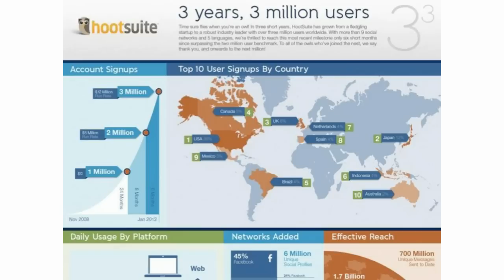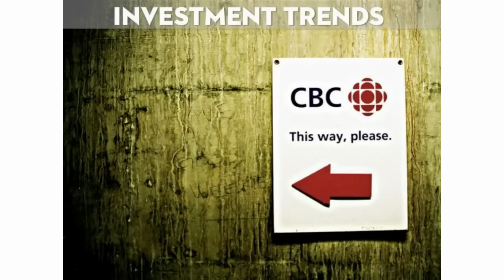Ryan Holmes speaks at Sam Sullivan's February 2012 Public Salon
Hootsuite founder Ryan Holmes speaks at Sam Sullivan's Public Salon, February 8, 2012, Vancouver Playhouse Theatre, Vancouver, Canada. Presented by Scotiabank and Global Civic Policy Society